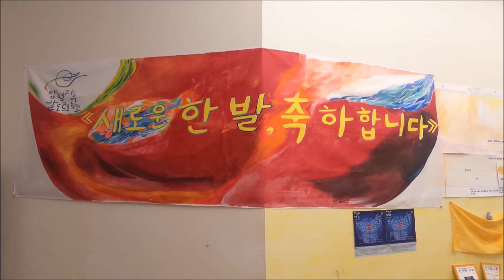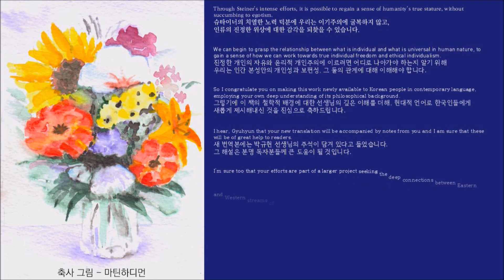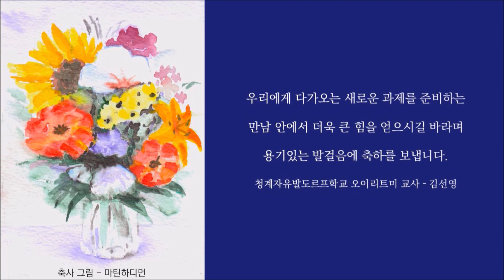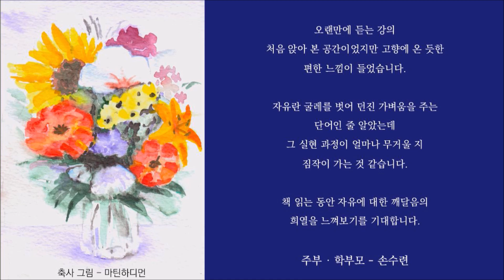[양평자유발도르프학교] 「자유의 철학」 출판 기념 및 강연회 - 1부. 출판 기념식 축사영상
2020년 8월, 양평자유발도르프학교

의무론적 도덕과 초인을 넘어, 보편적 개별자 - 인간 선언 [자유의 철학]